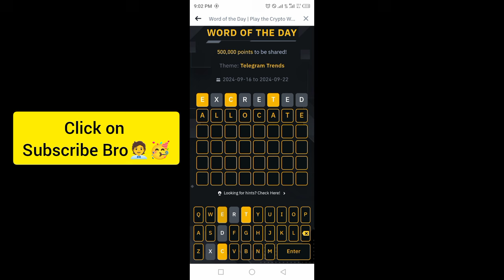Binance Crypto Word of the day today WOTD WODL Crypto theme Telegram Trends 2024 answer 22 Sep 2024